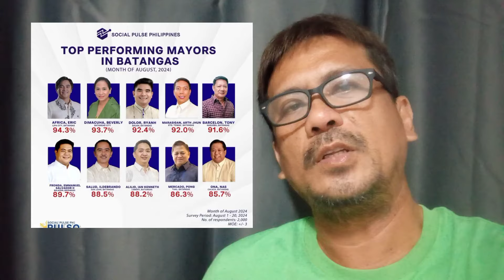BATANGAS VICE GOVERNOR CANDIDATES FOR 2025 ELECTION